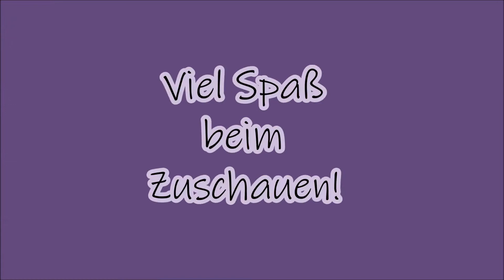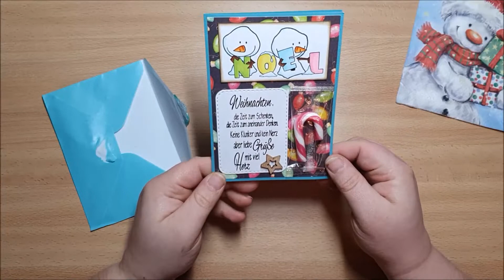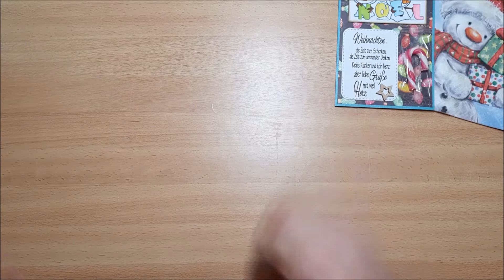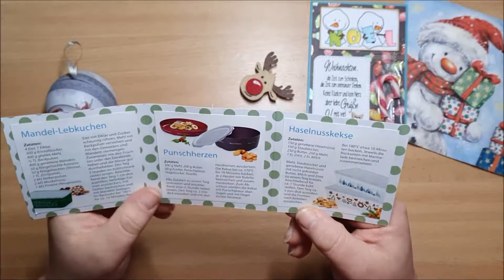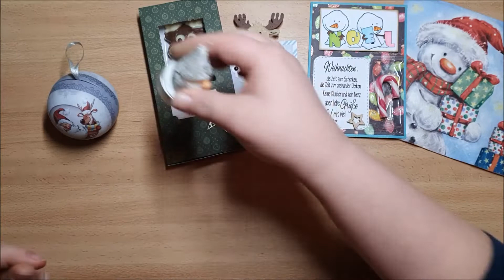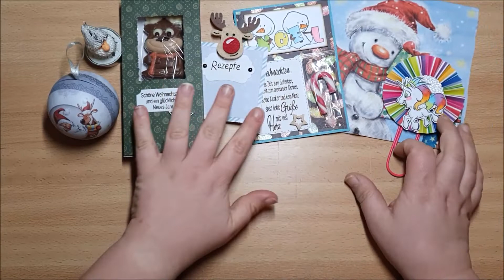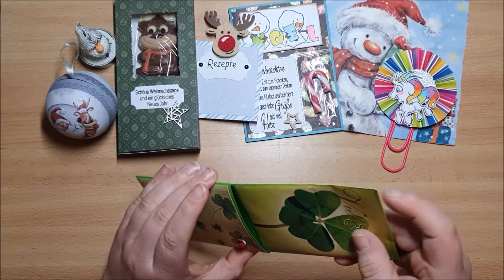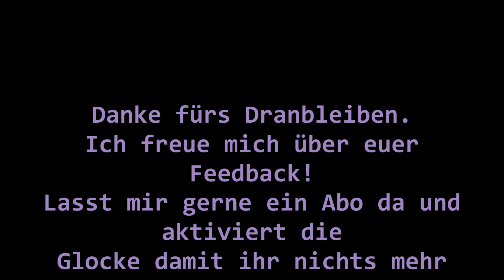Weihnachtspost von Romy | Tausch- und Überraschungspost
schön das ihr den Weg auf meinen Kanal und zu meinem neuen Video gefunden habt. Danke für all das liebe Feedback, was ich regelmäßig von euch erhalte.
Ich habe überraschend Post von der lieben Romy bekommen, die Teil unserer WhatsApp Grupe kreativideen ist. Ich habe mich wahnsinnig gefreut, was sie mir allen eingepackt hat. Aber schaut selber...
Kreative Grüße, eure Nadine

P.S. Es handelt sich auch in diesem Video um eine unbezahlte Werbung. Ich erhalte keine Gegenleistung dafür, dass ich euch die Sachen zeige und habe auch alle Produkte selbst gekauft.
Musik fürs Intro
Awaken von Anno Domini Beats
Musik beim Abspann
Flight Mode von FRAMETRAXX Gemafreie Musik